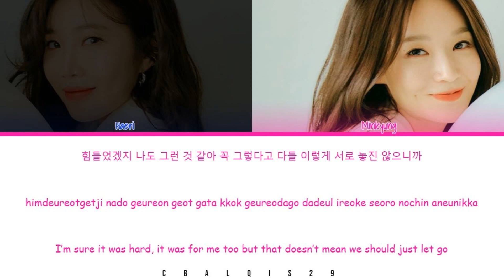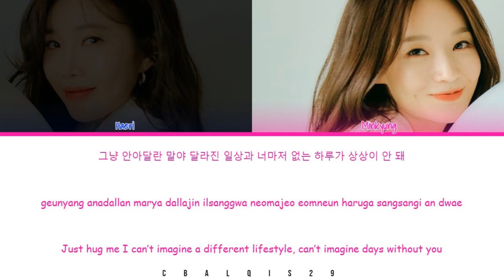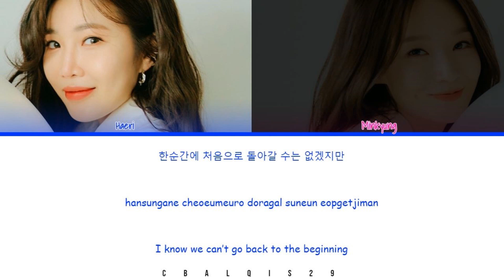DAVICHI (다비치) - '그냥 안아달란 말야 JUST HUG ME' (Color Coded Lyrics Eng/Rom/Han/가사)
Davichi 다비치 'Just hug me'

• Artist: Davichi (다비치)
• Song🎵: Just hug me
• Album:
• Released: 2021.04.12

Member : Haeri, Minkyung
My Bias : Haeri, Minkyung